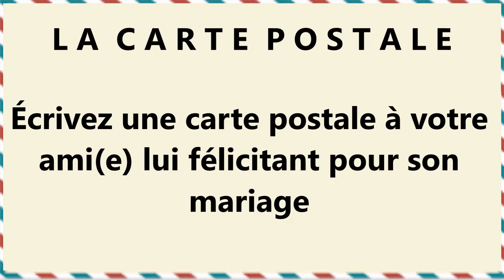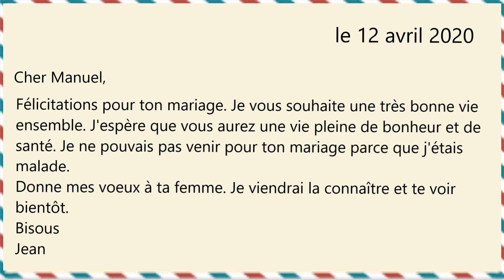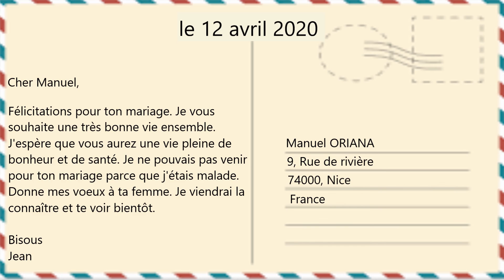Post Card to your friend Congratulating him for his marriage ( in FRENCH )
About this video :

In this episode of 'French Lessons by Indu', She explains how to write a Post Card to your friend Congratulating him for his marriage ( in FRENCH ) Écrivez une carte postale à votre ami(e) lui félicitant pour son mariage !!!

More about ' French Lessons by Indu' :

Indu Sharma, from French Lessons by Indu, is a French Teacher with many years' experience of teaching French to adults and children at all levels.

French Lessons by Indu - The Fastest and easiest way to learn French !

New Video Lessons Everyday !